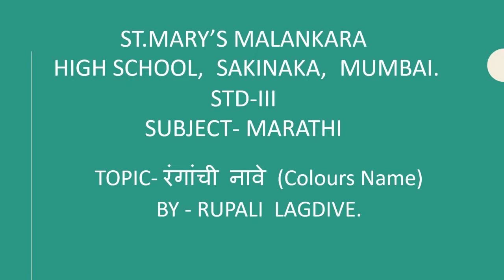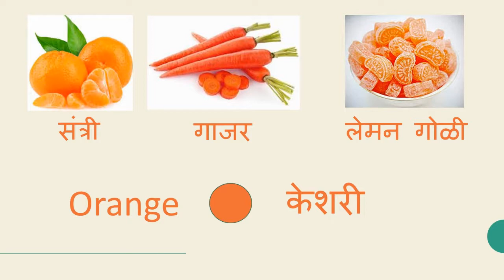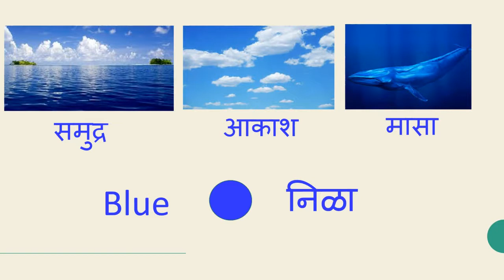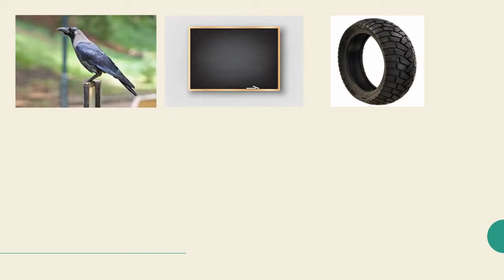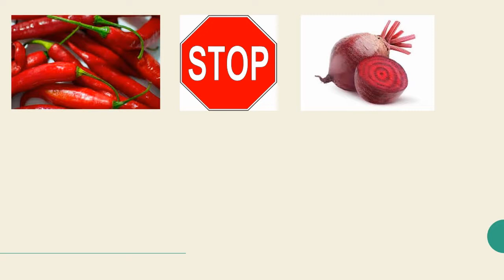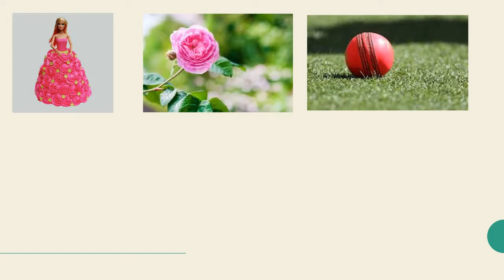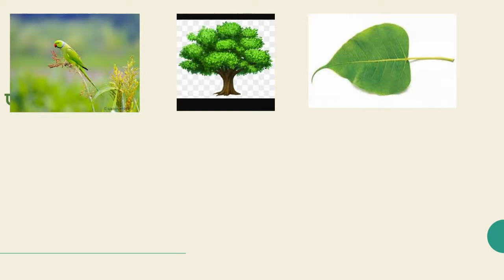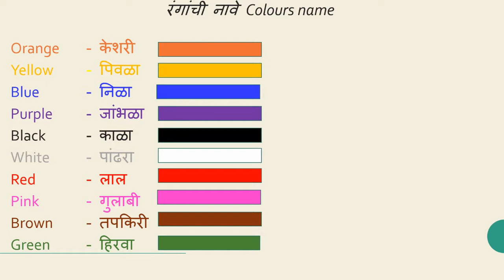Standard: III, Subject: Marathi, Topic: Colours Name.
This Video is Presented by Rupali Lagdive, explaining the topic " Colours Name" for standard III.